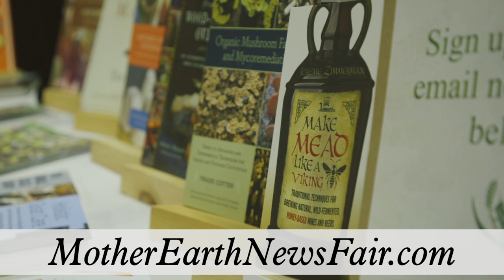Farm-to-Consumer Legal Defense Fund Panel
Join Joel Salatin, Elizabeth Rich, and Patricia Foreman as they discuss the importance of the Farm-to-Consumer Legal Defense Fund (FTCLDF) live at the Mother Earth News Fair - with host Charlotte.

To see more podcasts, visit our MOTHER EARTH NEWS and Friends page!

Check out this MOTHER EARTH NEWS FAIR for a discounted opportunity to see our podcast guests live!

MOTHER EARTH NEWS FAIR footage by Steader.